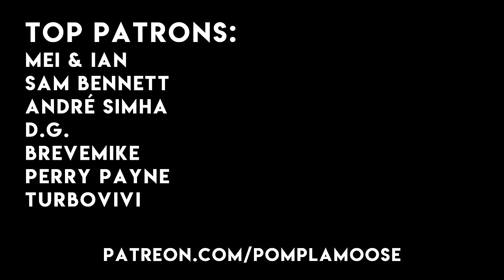Power of Love - Huey Lewis - Pomplamoose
Don't need no credit card to ride this train.

A cover of Power of Love by Pomplamoose

CREDITS

Lead Vocals: Nataly Dawn
Keys: Jack Conte
Guitar: Brian Green
Bass: Sam Wilkes
Drums: Rob Humphreys
Background Vocals (left): Loren Battley
Background Vocals (right): Sarah Dugas
Engineer: Tim Sonnefeld
Mixing/Mastering: Caleb Parker
Cinematography/Editing: Ricky Chavez

Recorded at Redstar Recording in Los Angeles.